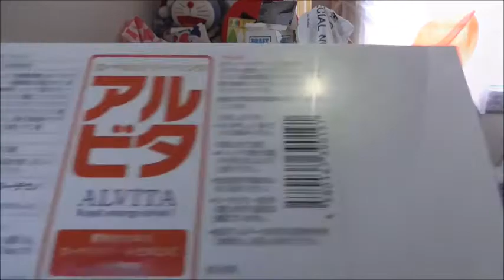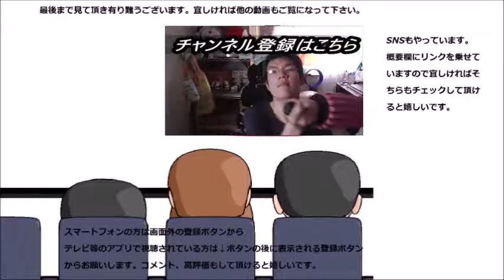アルビタと言うローヤルゼリードリンクを飲んでみました 何時も傍にアル？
アルビタと言うローヤルゼリードリンクを飲んでみました。有るという事は何時も傍に居てくれるのかな？それは……